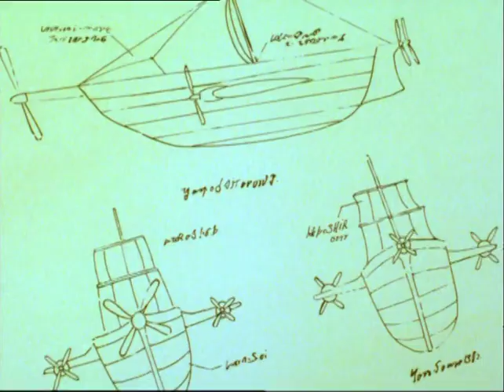Die Mumins Folge 03 Das Wrack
Während einer Wanderung durch die Berge treffen Mumin und seine Freunde Herrn Hemul. Er ist deprimiert und hat die Einsamkeit gesucht, denn nach jahrelanger Arbeit ist seine Briefmarkensammlung komplett und nichts will ihm mehr einfallen, was sich zu sammeln lohnen würde. Snufkin schlägt vor, dass er als neue Aufgabe eine umfangreiche Pflanzensammlung beginnen könnte. Dieser Vorschlag lässt Herrn Hemul neuen Mut fassen, zumal er unten am Strand ein Schiffswrack entdeckt hat, dass der Sturm angespült hat. Kurzerhand wird beschlossen, das Wrack wieder fahrtüchtig zu machen, denn mit ihm könnte man reisen zu entlegenen Inseln unternehmen, auf denen sicherlich auch unbekannte Blumen zu entdecken wären.